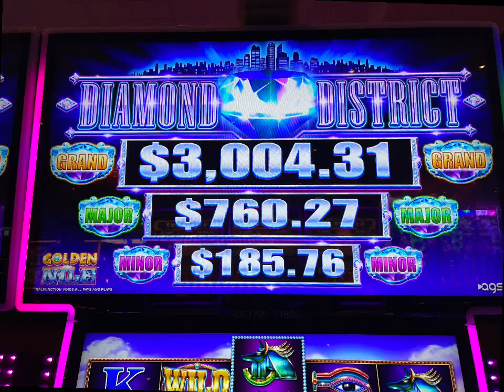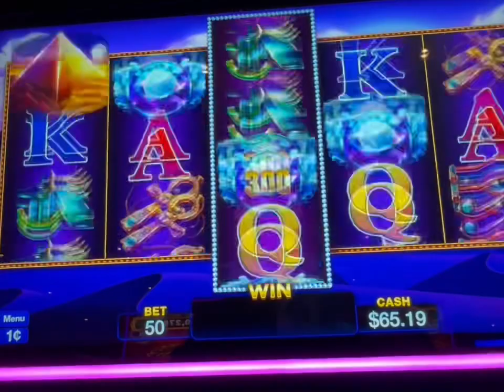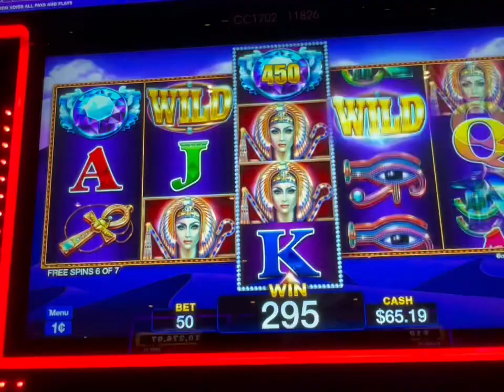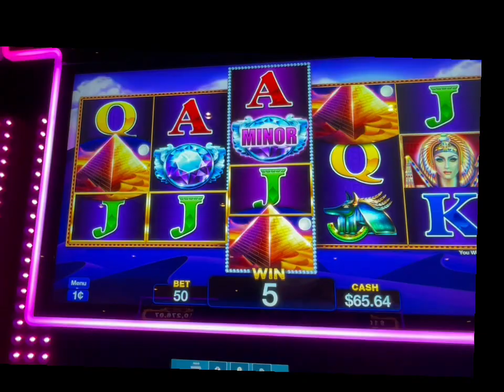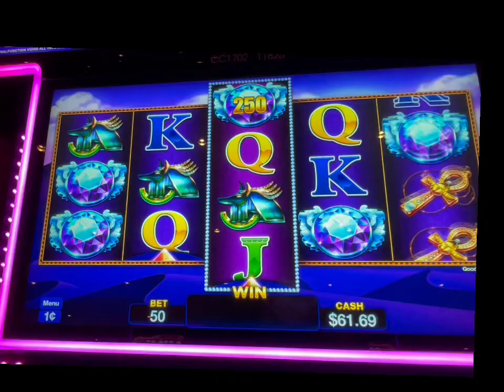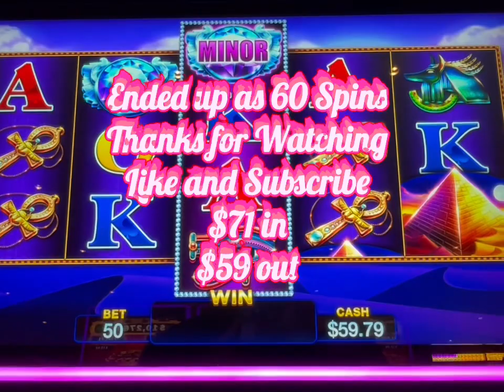50 SPINS CHALLENGE ON GOLDEN NILE DIAMOND DISTRICT🍀casinoslots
50 spins challenge that ended up as 60 spins challenge 😁gamblebeeslots